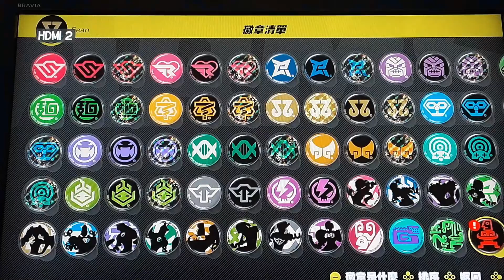ARMS第二集 (下)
這一關~不普通~鎖體魔頭之戰